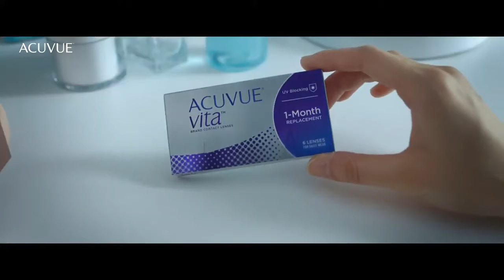ACUVUE VITA MONTHLY DISPOSABLE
ACUVUE VITA with Hydramax Technology which helps to better maintain lens hydration. Hydramax Technology is a NEW, non-coated silicone hydrogel balanced to help hydration providing reliable, superior comfort all month long.

Enjoy a smooth lens experience with Infinity Edge™ Design and optimizing eye health. The only monthly lens that meets UV blocking standards among leading brands